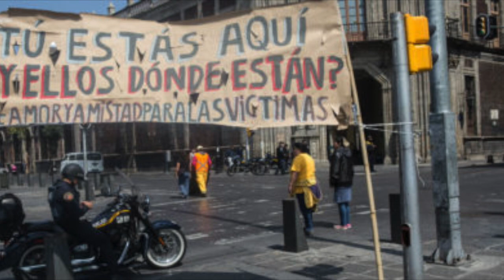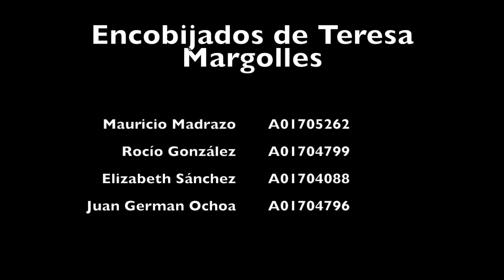"Encobijados" de Teresa Margolles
Rocío González A01704799
Juan Germán Ochoa A01704796
Mauricio Madrazo A01705262
Elizabeth Sanchez A01704088